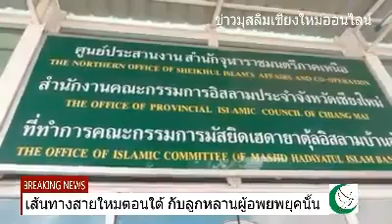เส้นทางสายใหมตอนใต้กับการอพยพชาวจีนมุสลิม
การเปิดเส้นทางสายใหม ตามนโยบายของจีน  ทำให้คิดถึงผู้คน ที่เดินทางตามเส้นทาง นี้โดยเฉพาะ กลุ่มชาวพ่อค้าม้าต่าง ชาวจีนมุสลิมอพยพ  เข้ามาในจังหวัดเชียงใหม่ ชวนไปติดตามว่า ลูกหลานผู้อพยพในรุ่นนั้น  ซึงจำนวนมากได้มีครอบครัว และแต่งานอยู่กับคนพื้นที่   ปัจจุบัน  ในรุ่นลูกหลานของพวกเขา มีการอยู่ร่วมกับคนล้านนาด้วยอาชีพ  ที่เกี่ยวข้องกับคนล้านนาอย่างไร ติดตามจากรายงาน